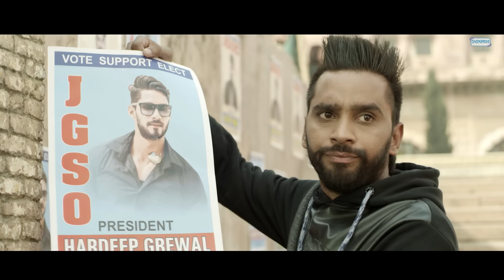New Punjabi Songs | End Jatti | Official Video [Hd] | Kadir Thind | Latest Punjabi Song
To Set your CRBT's - SMS SEL54 TO 56060

Song -  End Jatti

Starring - Kadir Thind, Jasleen Slaich

Lyrics - Jass Ghuman

Produced By - Jhankar Beats

Dop -   Sameer Shrivastav

Poster Design By Lakhwinder Kumar (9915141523)

Digital Marketing by - RK Media & Advertising (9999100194)

CRBT's Code and Instruction

Docomo Users For Tone Direct Dial 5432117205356
Reliance user sms CT CT 62183269 send to 51234

END JATTI LYRICS

Ho Saal ikkiven da zor oh vi hadd kar gi
Ho Je main LG da raund oh barood wargi-2
Akh ohdi Aedan Ae Shikar Kardi
Ho Jiven border te labh ke radar Maardi
Ho End aa Vi Jatti Yaro Nahio Haardi
Oh Jado Modey Te Dunali Rakh Gerhi Maardi-2

Ho Mere Karke oh Desi Puney Vich Pae Gayi
Ho Kehnde Vech Ke Pajero Landi Jeep Le Lei-2
Oh Kehndi (Charche Karaune Tere Mere Pyar De-2
Ho Seat Muhrli Baitha Ke Jado Gerhi Maardi
Ho Jado Modey Te Dunali Rakh Gerhi Maardi-2

Ho Kari Jave Att Oh Vi Naio Taldi
Ho Jiven Chalda Zamana Oh Vi Ohven Chaldi-2
Ho BandeKhani Rakh Di Ae Load Karke-2
Hoye Oh Vi Udd De Parinde Jave Thalle Taar Di

Ho Kinneyan Ne Matheyon Vi Laake Vekh Le
Hoye Ohne Fukri Mandeer De Ta Kann Mair te-2
Jass Ghuman Di ohnu Vi Support Puri Ae-2
Ho Tayio Thind Utte Jave Jatti Jaan Vaar Di